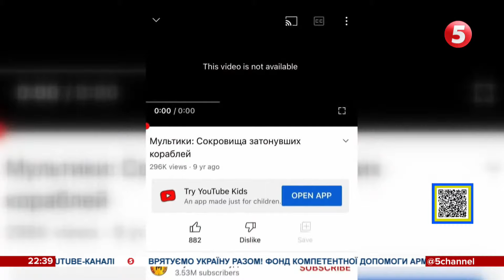Удари по Харкову. "Перепустки" в Маріуполі. Б'юст Жукова - на смітнику. Пророчий мультик | 53 день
Нас вимкнули з телеетеру. Але ми разом з вами продовжуємо лупити рашистів в Ютюбі! Підтримайте журналістів на інформаційній передовій. Разом до Перемоги!